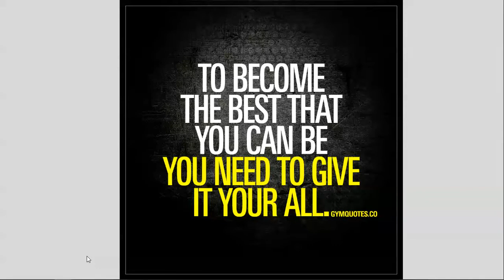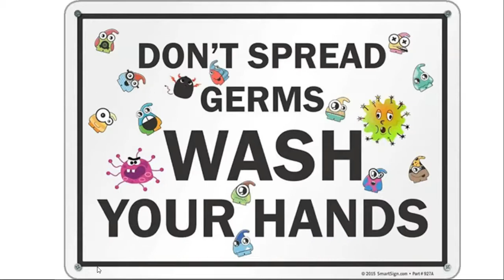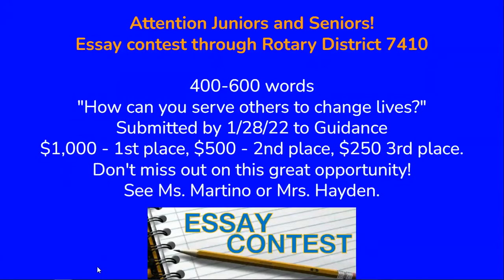Announcements January 20 2022